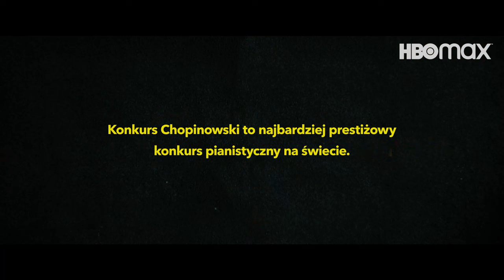Pianoforte | HBO Max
Wejdź za kulisy legendarnego Międzynarodowego Konkursu Chopinowskiego i zobacz intymne portrety młodych pianistów, którzy biorą w nim udział.

Pianoforte czeka na Was w HBO Max. 💜